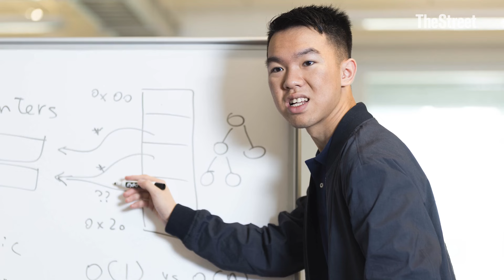How to become a better communicator in 3 hacks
Expert breaks down his top three tips for effective communication as well as how to manage public speaking anxiety.

Transcript:

CONWAY GITTENS: So tell me, Matt, what are your top three tips for being a better communicator?

MATT ABRAHAMS: I do think if we focus on three things, we can be much more effective. First, we have to manage our anxiety. Most people get nervous in high stakes communication situations, be they planned or you've thought about it and you've created an outline or spontaneous just in the moment. So we need to learn to manage our anxiety. And there are things we can do to address symptoms and sources. Second, we have to have a clear goal. All high stakes communication should be goal driven and to me, a goal has three parts information, emotion, and action. In other words, you need to ask yourself, what do you want your audience to know. How do you want them to feel and what do you want them to do. And finally, we need to structure our information.

So we package it up so it's easy for our audience to understand. Many of us, when we communicate, we just list and itemize information. Our brains do not do well with lists. In fact, when I go to the grocery store, if I have more than three items, I need to write it down. What helps is a structure, a logical connection of ideas. For example, many people are familiar with problem, solution, benefit. You start with some issue or challenge. You talk about how you solve it, and then you talk about the benefits of doing it. Problem solution benefit is an example of one of many structures you can use to help. So manage anxiety, have a clear goal leverage structure.

CONWAY GITTENS: So you drilled down on clear goals and on structure, but you didn't when it came to managing anxiety. And that might be what's making people more anxious. So talk to us about how to deal with that anxiety?

MATT ABRAHAMS: Absolutely so first and foremost, to realize it's normal and natural to feel nervous in high stakes situations, we have to take a two pronged approach, both symptoms and sources. We can manage the symptoms we feel. So, for example, many people feel a rapid heart rate or they get shaky or they begin to blush and perspire. And there are things we can do to manage that. For example, take some deep belly breaths, the kind of breath you take if you've ever done yoga or Tai Chi where you really feel your lower abdomen and the key is the exhalation. My rule of thumb, or I like to joke the rule of lung is you want your exhale to be twice as long as your Inhale. So if I take a 3 count in, I take a six count out. If I'm shaky, I want to do purposeful movement. The shakiness is adrenaline, trying to move us from a threatening situation to a safer situation. So if we move by doing big, broad, appropriate gestures, so we take a step towards our audience, if we're standing, that can help us reduce shaking.

We can manage many of the symptoms, but we also have to think about sources. And there are many. Let me mention one. Many of us are made nervous because of the goal we have. I just said having a goal is important, but it can actually add to our anxiety. A goal is a concern about a future state. I want to get the funding. I want to get the support those are in the future. If I can become present oriented, I can be less nervous about not achieving that future goal and there are lots of things we can do to make ourselves present oriented. We can do something physical, walk around the building.

CONWAY GITTENS: Sometimes, it's not just what we say, but what we look like when we're saying it. So what role does nonverbal communication, like body language, play into effective communication?

MATT ABRAHAMS: It weighs heavy. The way we say something matters a lot. So let me give you a few really quick tips. First, you want to show yourself as big. Many of us, when we're nervous, in particular, make ourselves small. Pull your shoulder blades down. That makes you look big. Keep your head straight. Avoid tilting your head. So you want to be big, balanced and still, when you gesture, gesture broadly go beyond your shoulders. Many of us, when we're nervous or unsure, we gesture in front of our chest, just go slightly beyond your shoulders and then finally vary your voice. If I speak in a very monotone way, it doesn't help me make my point because it doesn't demonstrate my passion, my authentic way of communicating. So big, balanced and still with your body gesture beyond your shoulders vary your voice. You will be seen as confident and having passion for what it is you're discussing.